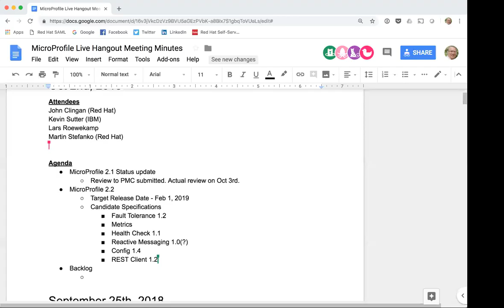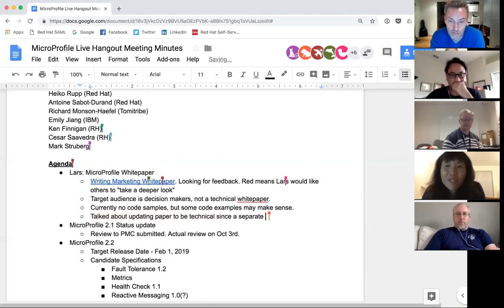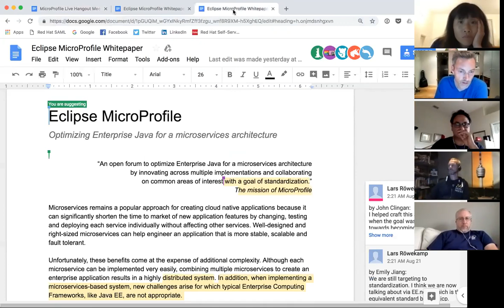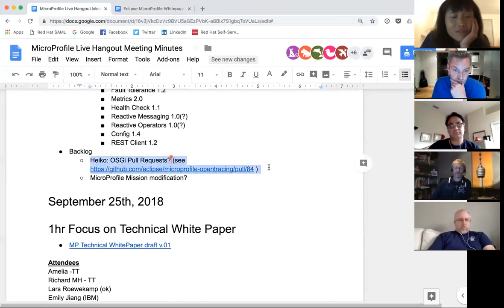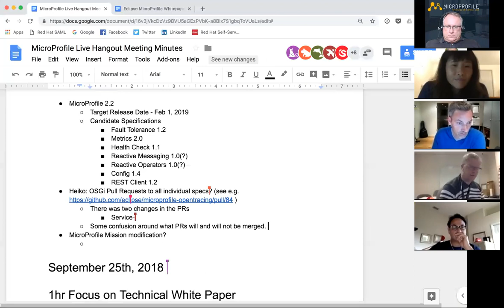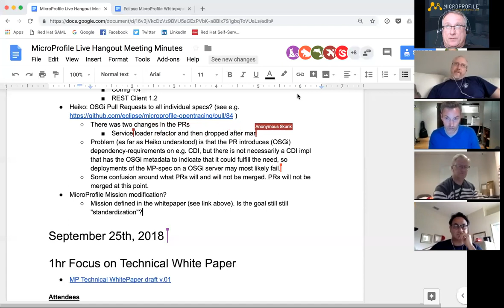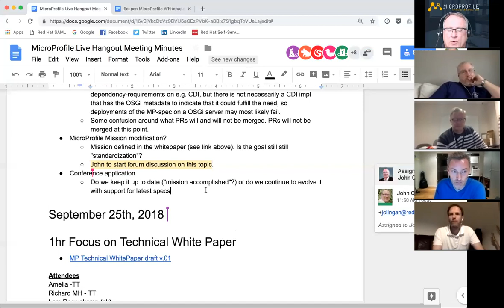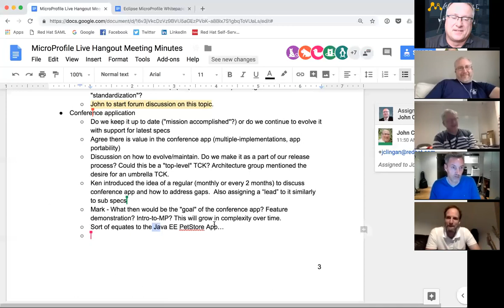MicroProfile Live Hangout, October 2nd 2018